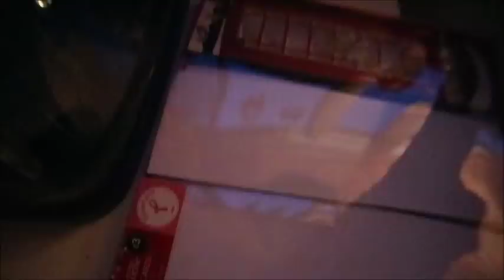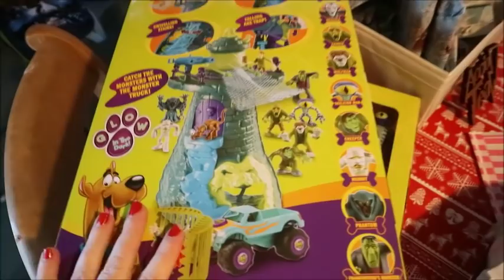SURPRISE UNBOXING - 16/24 VLOGMAS 2017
Thank you so much to Nicke Pearson for the amazing surprise presents, her channel is here, go and show her some love :)

All views in this video are my own. Just because an item or product doesn’t work for me or I don’t like it doesn’t mean that it won’t work for you. If i don't like something that is your favourite it’s not meant in a negative way it just didn’t work for me.

I do not expect anyone to send me things but if you do want  to then you can send it to this address; APR Telecoms, Philip Ford Way, Wymondham, Norfolk, NR18 9AQ UK For the Attention of Ben Purt.
If you do send anything please enclose a note so I can thank you properly   xxxx